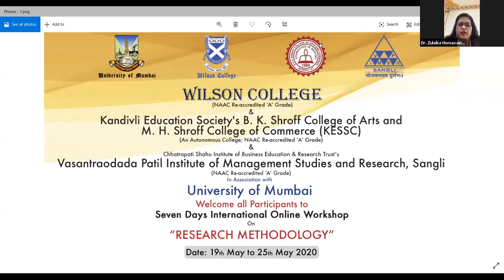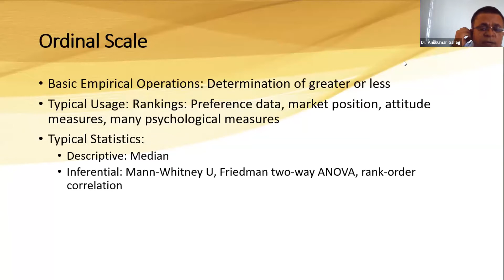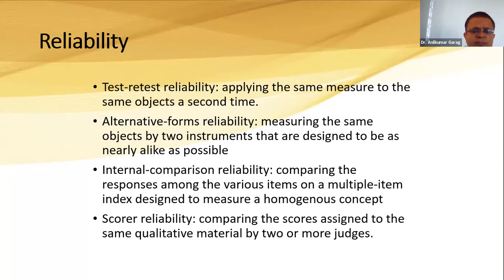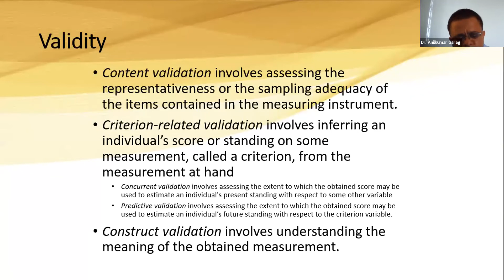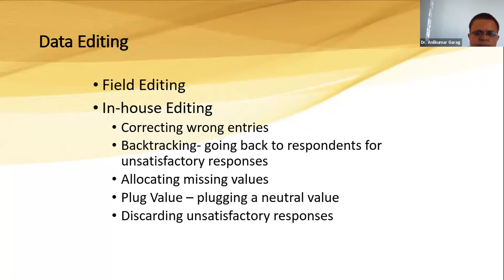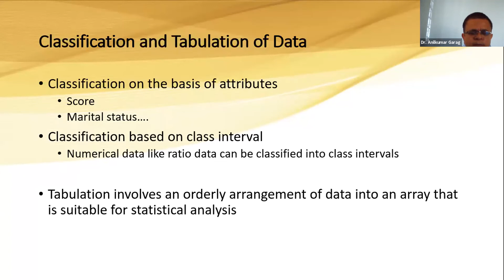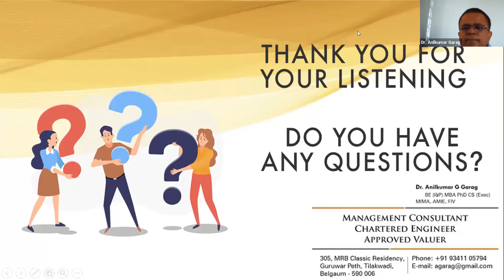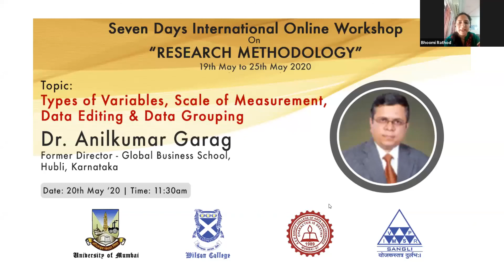Type of variables, scale of measurement data editing and grouping- Dr Anilkumar Garag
This was my Session during the International workshop on Research Methodology organised by Mumbai University, Wilson College Mumbai, KES Shroff College of Arts and Commerce Mumbai and V P IMSR Sangli,